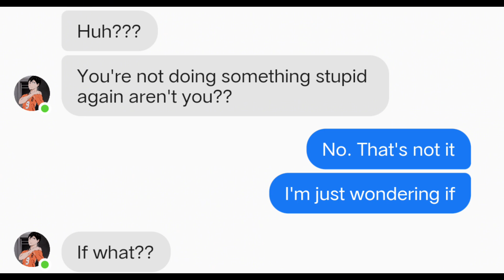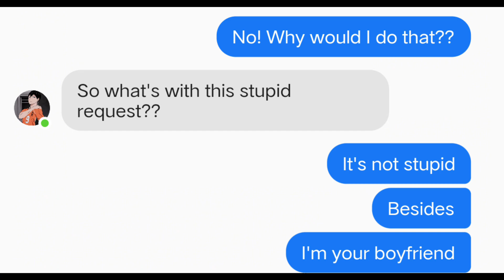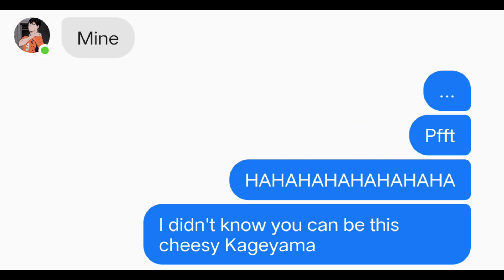When Hinata Was Babe And Kageyama Was Baby | Haikyuu One Shots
The idea and story is purely made by the author!
No to copyrights!